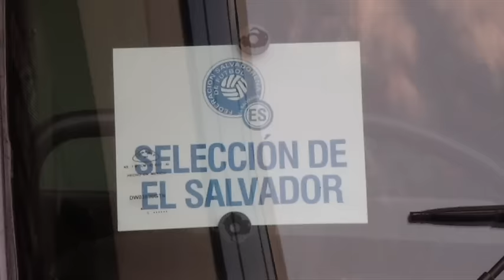Llega El Salvador a México